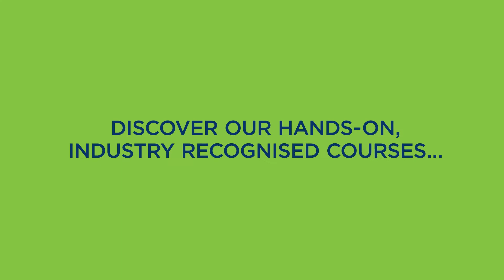Putting science into practice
Putting science into practice at Writtle University College in Essex.